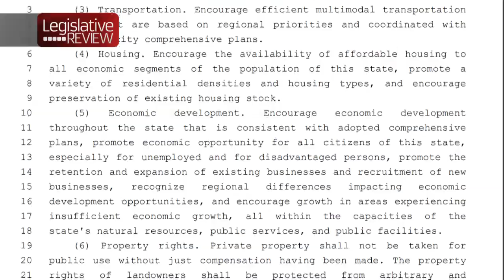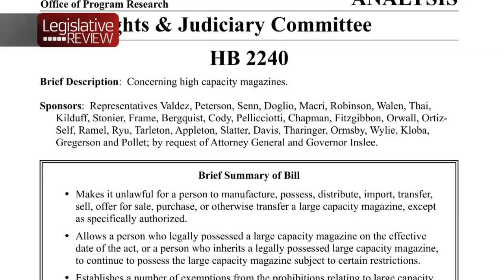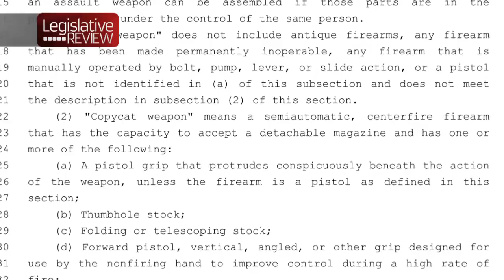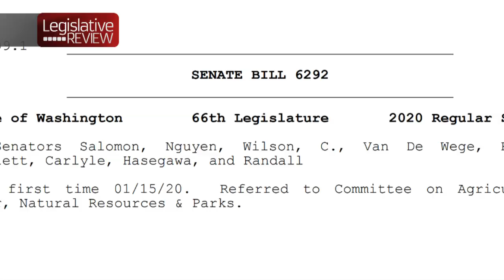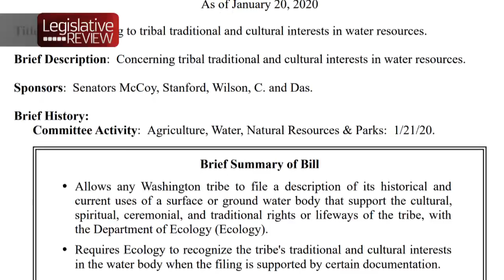Legislative Review (Jan. 21, 2020)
Legislative Review for Jan. 21, 2020 on TVW covers assault weapons bans, water rights, and the Washington State Growth Management Act's climate change policy.